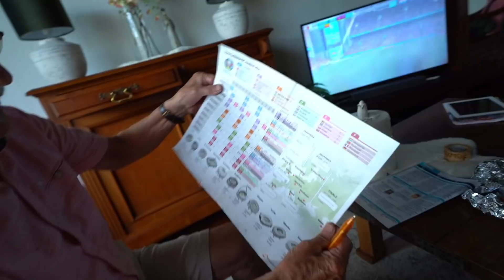PANNENKOEKEN ETEN BIJ OPA EN OMA! HILARISCH!